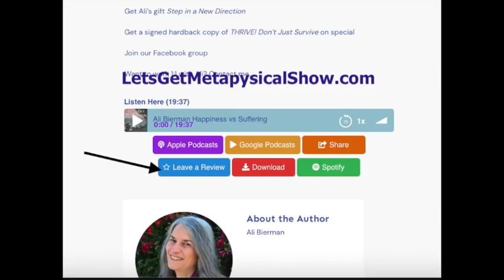Why Be Spiritual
Spirituality and religion are two very different things. You can be very religious and not at all spiritual. AND you can be very spiritual and not believe in any religion.

What makes them different?

Rev. Ali Bierman explores their basic differences. She then goes on to describe her life in each realm finally arriving at the reasons she became an ordained metaphysical minister.

She speaks of knowings and the invisible forces at work that cause all events and circumstances in one’s life. By sharing her life story she clues you in on how to awaken your own spirituality leading to a more conscious awareness of life’s every moment and resulting outcomes.

Download Rev. Ali’s quick guide, Step in a New Direction

Stop pushing yourself through your workouts and exercise routines without drugs or potions. Suffering, in any form - physical or emotional, is optional. Contact Ali for details on how to end your struggles. It’s easy.

Go on an adventure exploring Audible.com with your free 30 day trial. Choose the audiobook of your choice.

Confused by all the energy workers and their claims - and their sometimes weird antics? Discover what actually is by joining Rev. Ali and other Epic Adventure Seekers in a LIVE video chat each month.